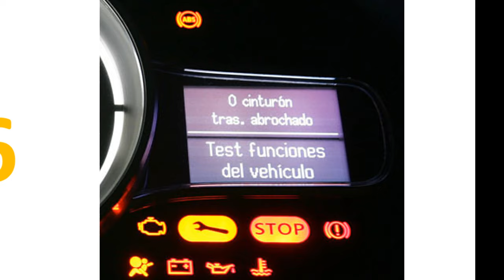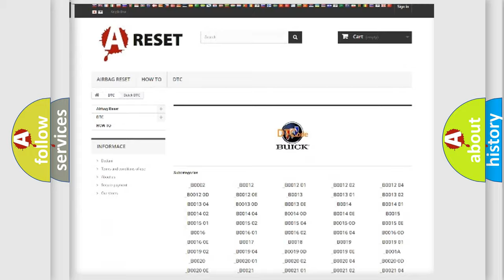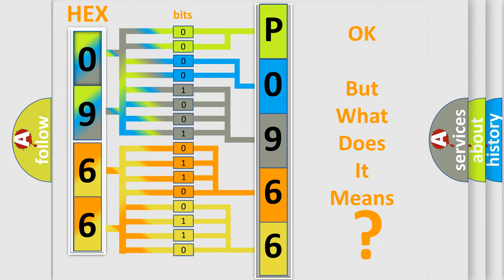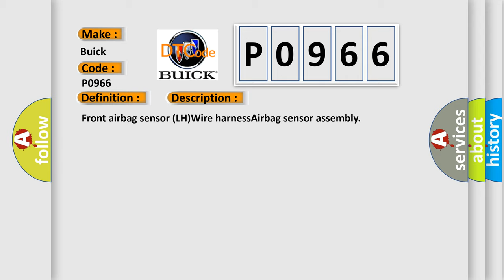DTC Buick P0966 Short Explanation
Contents:
0:21 Basic DTC analysis according to OBD2 protocol standard.
1:48 Insight into programming
2:58 A diagnostically understandable description of the Diagnostic Trouble Code
3:05 Basic error definition

Make:
Buick
Code:
P0966
Definition:
Front Airbag Sensor (LH) Malfunction
Cause:
Front airbag sensor (LH)Wire harnessAirbag sensor assembly